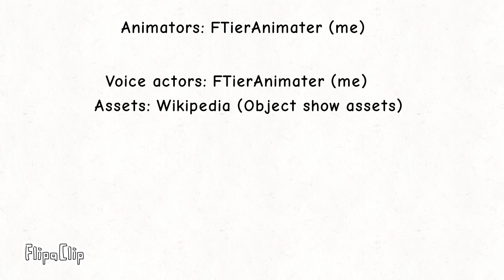BF4MD 7: Break Em and Clean Em